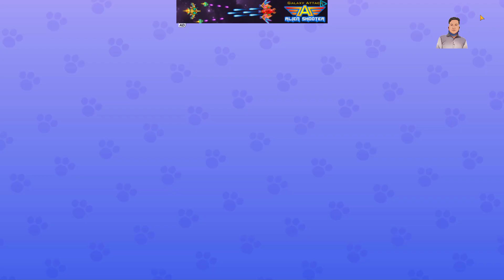My Talking Tom Friends🐱PC GAMEPLAY WALKTHROUGH #2 (iOS, Android. PC)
Cover Topic:-

We love to play Android games and we want share our experience with you. For that we will share-  gameplay, walkthrough, longplay, Tips and Tricks with links.